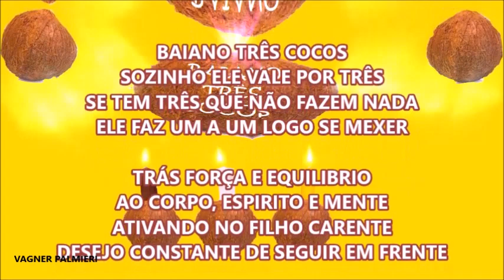PONTO DO BAIANO TRÊS COCOS "VALE POR TRÊS"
@PONTO QUE NASCEU  ATRAVÉS DE UMA CONEXÃO MUITO ESPECIAL COM O GUIA QUE ESTAVA INCORPORADO EM UM AMIGO NO MOMENTO EM QUE EU PASSAVA EM CONSULTA, ESSE JÁ É O QUINTO PONTO QUE CRIO PARA OS GUIAS RECEBIDOS POR ELE, A CRIAÇÃO É MUITO MAIS ESPECIAL QUANDO ME CONECTO COM A ESPIRITUALIDADE, E DESSA LIGAÇÃO, VEM A BENÇÃO DA INTUIÇÃO.